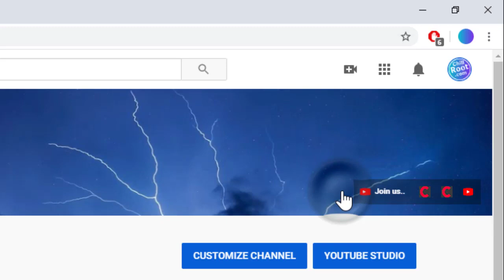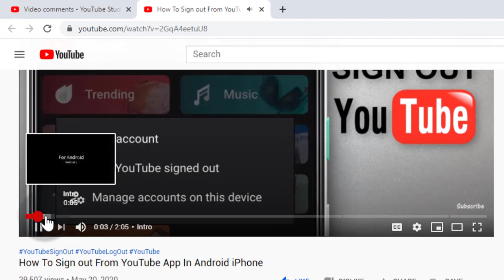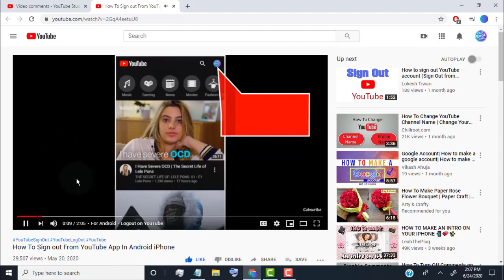How to Add YouTube Timestamps or Video Chapters on Your YouTube Videos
❖ Time Stamp

00:00 Intro
00:10 Add YouTube Timestamps or Video Chapters
02:45 Our Recommendation

❖ Steps To Add YouTube Timestamps or Video Chapters on Your YouTube Videos
- Open YouTube
- Login to Your YouTube Account
- Click on Your Profile Icon
- Click on Videos
- Click on Edit Video
- Now Add timestamps or video chapters on Description
- Make Sure Your First Timestamp Start with
- You should add at least 3 timestamps in ascending order
- The minimum length for video chapters is 10 seconds
- Done.

❖ Music Credit